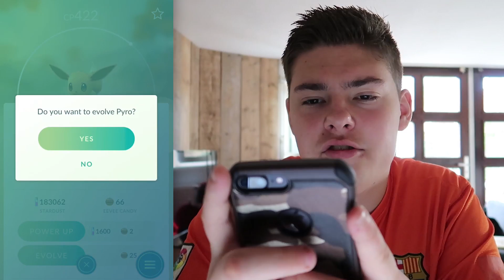NIEUWE BESTE POKEMON & NIEUWE POKEMON!! - POKEMON GO NEDERLANDS #35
POKEMON GO NEDERLAND

► Checklist voor bazen!
῿ Like achter gelaten?
῿ Geabonneerd op mijn kanaal?
῿ De video gedeeld?
῿ Een reactie achtergelaten?

► Over mij:
Mijn naam is Jessy Knijn en ik ben 17 jaar jong! Op dit kanaal upload ik wat ik op dat moment leuk vind. Dit kan een game zijn, maar ook andere random video's! Ik ga eigelijk gewoon met de hype mee.. Dit kanaal is 99% Nederlands en mijn video's zijn minimaal 1080p! Vind jij mijn kanaal nou leuk? Abonneer je dan nu GRATIS op dit kanaal en vergeet natuurlijk geen like achter te laten op mijn video's en dit kanaal te delen met al je vrienden, familie en je huisdieren!